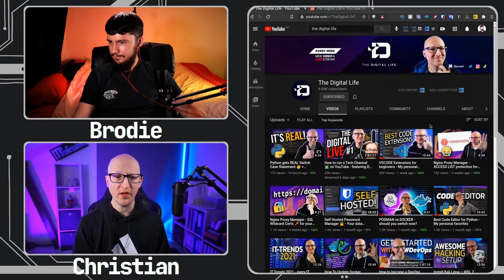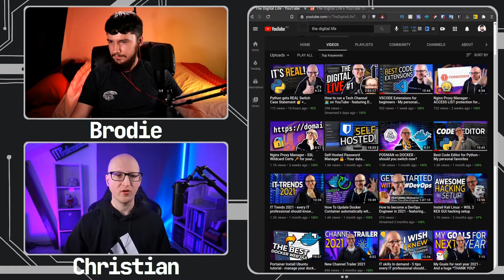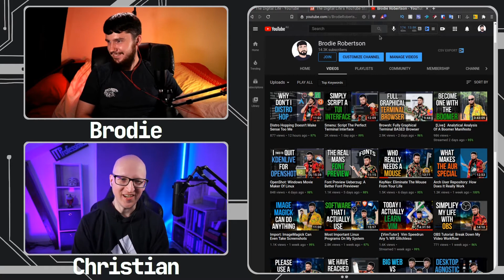Improving Your Thumbnail Game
How you decide to portray your content online is a very important part of building a brand image, whether you do this consciously or not it's still quite important to to how people see your channel online and first impression they get from it. The Digital Life and I have both been experimenting with new styles to show what we do.